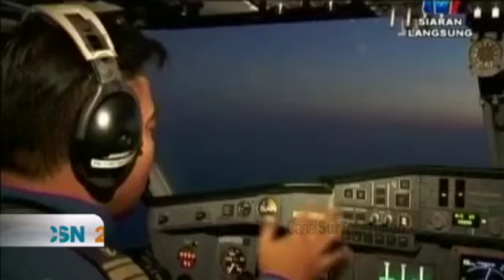Malaysia Airlines: desaparece el avión de la aerolínea Malasia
2014: 9 de marzo. Desaparece en pleno vuelo un avión de Malaysia Airlines (MH370), un vuelo internacional regular de pasajeros que llevaba 227 pasajeros y una tripulación de 12 personas.  Desde el momento en el que se perdió contacto con el avión se inició y desarrolló una operación de búsqueda y rescate que ha sido considerada la más larga y difícil de la historia. El avión cayó en el Océano Índico al oeste del puerto australiano de Perth pero sigue siendo un misterio su fin.
[Informativo "Noticias 2", 9 de marzo de 2014, Canal Sur TV].

09/03/2014